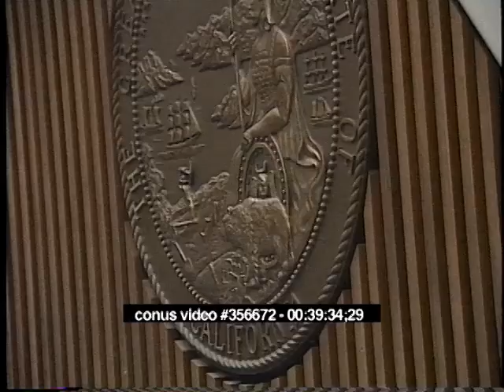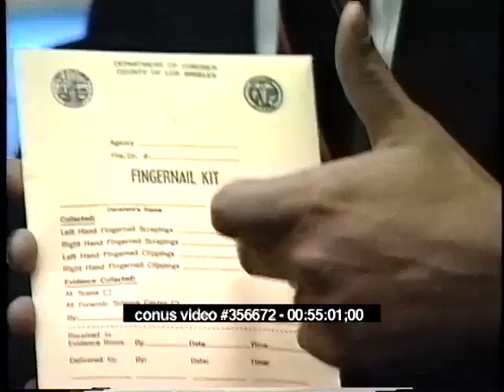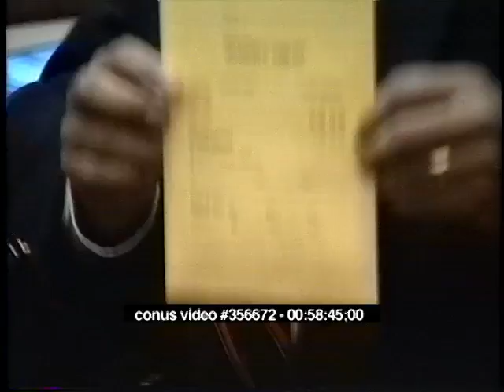OJ Simpson Trial - June 6th, 1995 - Part 1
OJ Simpson criminal trial from June 6th, 1995.  (Johnnie Cochran, Kelli Sager, Brian Kelberg, Testimony From Witness Lakshmanan Sathyavagiswaran, Raw, Uncut)